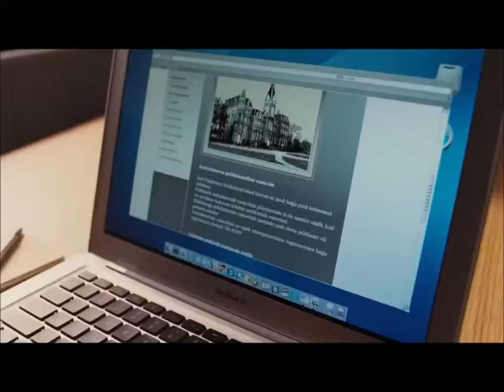My Remade Orphan Trailer!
I kind of remade the trailer for one of my FAVORITE movies! ORPHAN!